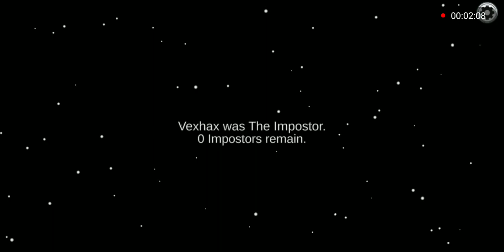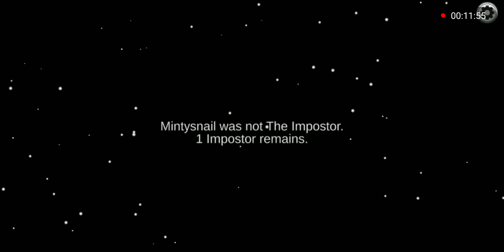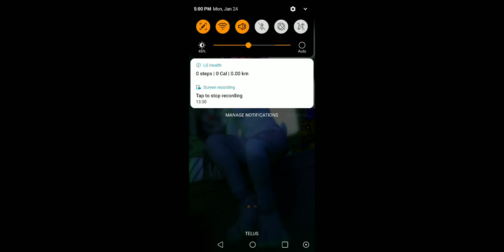me playing amuong us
i dont know how to play apartly